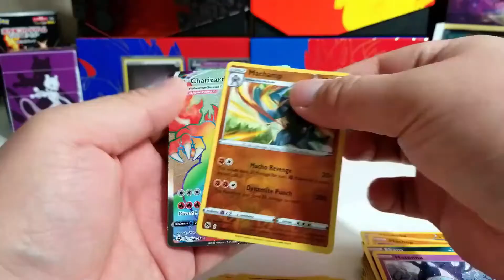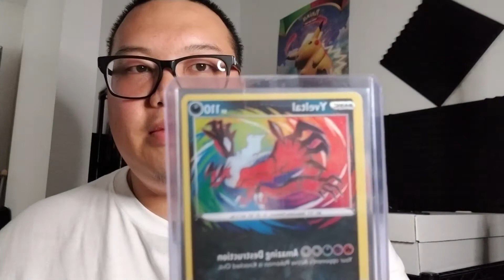Saying GOODBYE to Pokemon???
This is my current feeling for Pokemon right now and making content for pokemon hobbiests.
2) Watch my giveaways and claim your prize if you win.